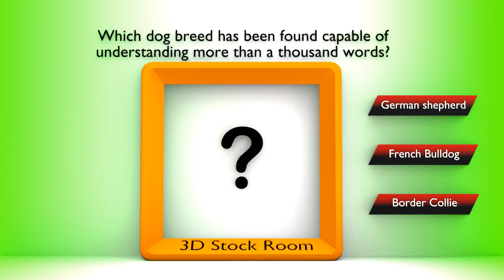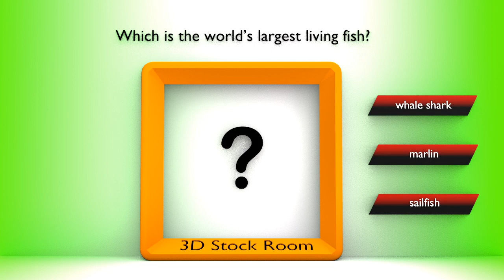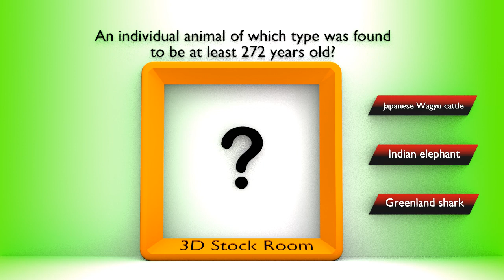Quiz on Animal Facts || 3D Stock Room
in this video we asked quiz about animals, about animals life style, about animals facts, animals habits.
Read these quiz carefully, and guess the write answer.

These quiz are created in form of 3d animation, it may look like a puzzle game to test your brain, ( how your brain is fast ).

so be careful by choosing write answer, after choose all quiz answers , score your self out of 10 and write your score in comments honestly.

thanx for watching my quiz animation.